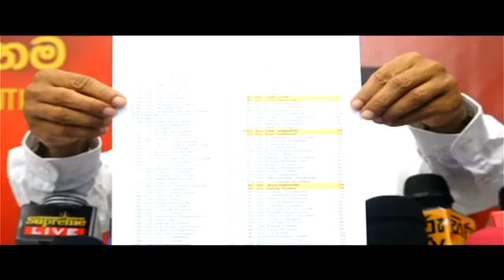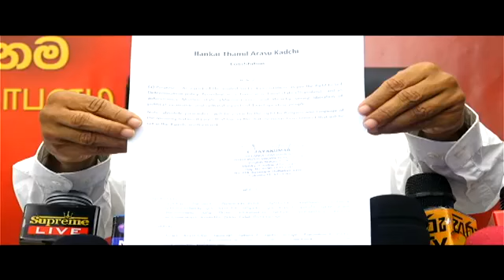රට දෙකට බෙදයි උතුරට වෙනම රාජ්‍යයක්දීමට පොරොන්දු වෙයි ඩීල් දාපු වුන් විශේෂහෙලිදරව්ව Anura Sajith tell